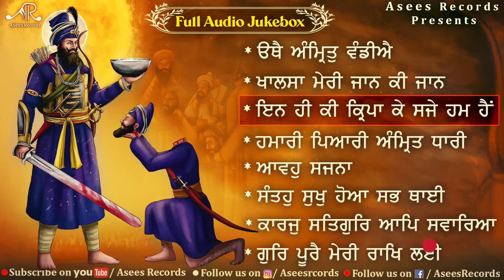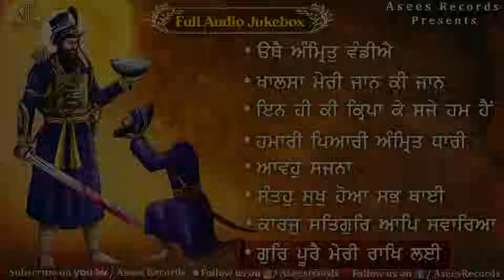Vaisakhi Shabad | Khalsa Sajna Diwas Shabad | Gurbani Shabad Kirtan | Asees Records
Asees Records Presents :-

Vaisakhi Special Shabad Gurbani Kirtan Audio Jukebox  " Vaisakhi Shabad "

Jukebox - Vaisakhi Shabad
Ragi        - Bhai Charanjeet Singh, Bhai Harmanjit Singh, Bhai Bahulivleen Singh ( Akali Jatha ),
                  Bhai Harjit Singh Ji ( Hazuri Ragi Baba Bakala Sahib ), Bhai Jagdeep Singh ji

vaisakhi shabad
vaisakhi
vaisakhi songs
vaisakhi kirtan
vaisakhi latest shabad
vaisakhi latest songs
baisakhi
baisakhi songs
baisakhi kirtan
baisakhi
Khalsa sajna diwas
khalsa sajna
khalsa
khalsa sajna diwas shabad
vaisakhi status
vaisakhi video

Shabad shabad shabad shabad shabad shabad shabad shabad
shabad shabad shabad shabad shabad shabad shabad shabad shabad shabad shabad
shabad shabad shabad shabad shabad shabad shabad shabad shabad shabad
shabad shabad shabad shabad shabad shabad shabad shabad shabad

vaisakhi vaisakhi vaisakhi vaisakhi vaisakhi vaisakhi vaisakhi vaisakhi vaisakhi vaisakhi vaisakhi
vaisakhi vaisakhi vaisakhi vaisakhi vaisakhi vaisakhi vaisakhi vaisakhi vaisakhi vaisakhi
vaisakhi vaisakhi vaisakhi vaisakhi vaisakhi vaisakhi vaisakhi vaisakhi vaisakhi
khalsa sajna diwas khalsa sajna diwas khalsa sajna diwas khalsa sajna diwas khalsa sajna diwas